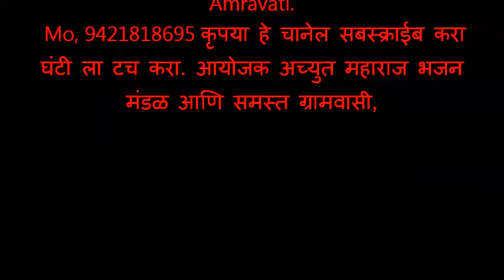278 भजनस्पर्धा मंगरूळ नाथ, सत्कार मान्यवर अतिथीचा, सत्कारकर्ते बाळू भाऊ दिवेकर,